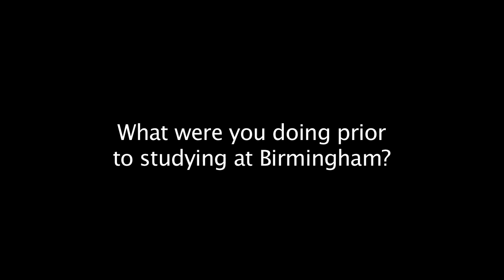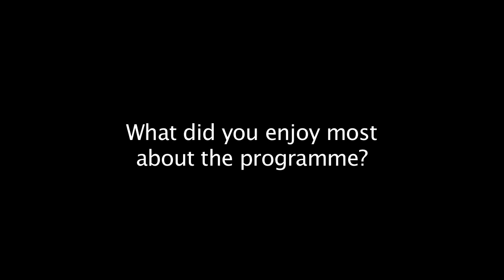MSc Health Economics and Health Policy - College of Medical and Dental Sciences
Adrian Georghe, a recent MSc in Health Economics and Health Policy graduate, discusses his time on the full-time course at University of Birmingham.